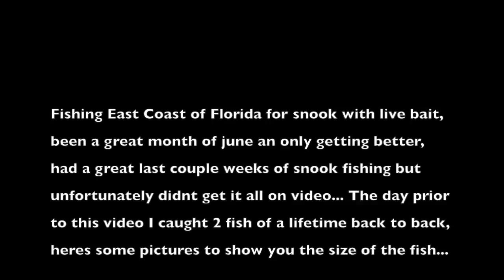Summer Beach Snook! Live Bait Snook Fishing Florida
Fishing the month of June for snook in Brevard county this is just one day of footage but will start posting a lot more videos soon! like an subscribe to my channel for more videos and comment what ya think!!